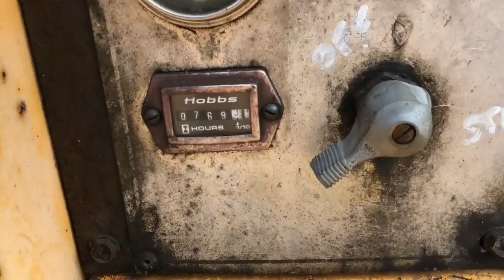1991 Miller Big 40G Diesel Welding Generator SN130